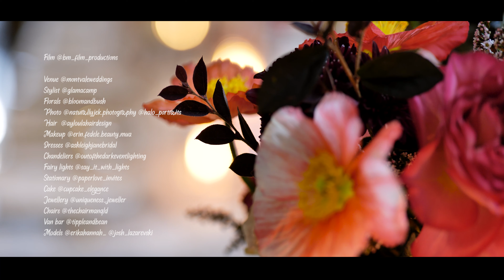Wedding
Film @bm_film-productions
Venue @montvaleweddings
Stylist @glamacamp
Florals @bloomandbush
Hair @ayloulahairdesign
Dresses @ashleighjanebridal
Chandeliers @outofthedarkeventlighting
Fairy lights @say-it-with-_lights
Stationary @paperlove_invites
Cake @cupcake_elegance
Jewellery @uniqueness-_jeweller
Chairs @thechairmangld
Van bar @tippleandbean
Models @erikahannah-@josh-_lazarevski